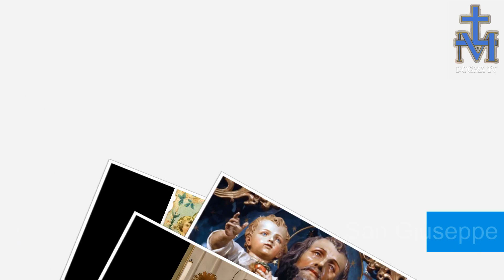La grandezza di San Giuseppe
Omelia di don Alfredo Maria Morselli